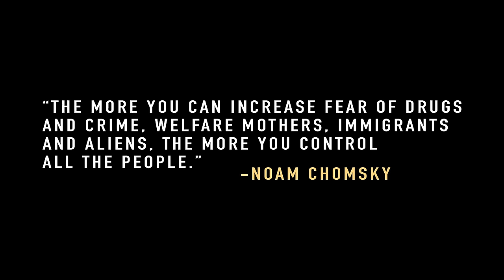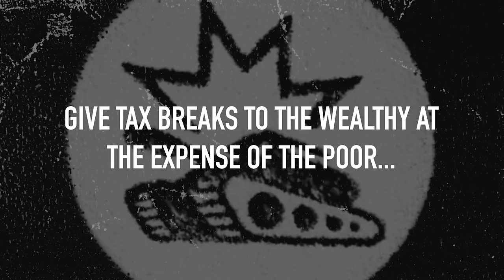Anti-Flag - American Attraction (Acoustic)